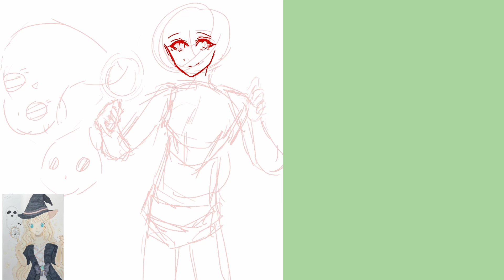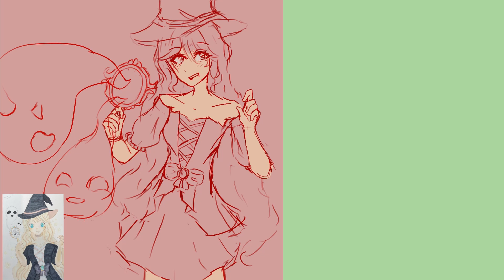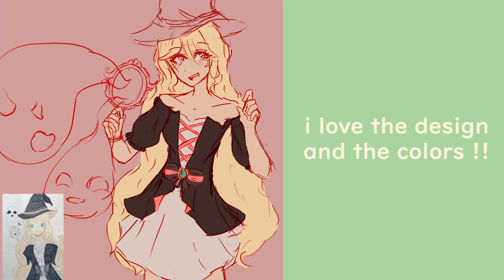Drawing your OCs! Part 4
Hello Hello! :D

Current schedule
Sundays & Wednesdays

Hikari Studios ART:
Because drawing in a manga art style, playing video games, and programming are all people like me care about,

most of the art you see here was streamed over on twitch!! so if you want to see content early- go check it out!!

Copics used in the video:p